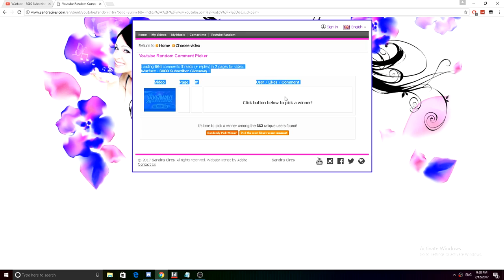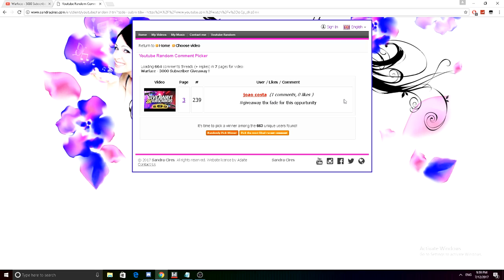Warface - Huge Giveaway ! (Old Giveaway Winners At The End )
► Music : Joakim Karud - Dreams / Outro - Vexento - Ivory

                                          Information
Mouse Dpi - 650
Warface Sensitivity - 10
Mouse - Logitech G502
                                Computer Specifications
16 Gb Ram
120 Gb SSD
144 hz Monitor

                                          Information
Mouse Dpi - 650
Warface Sensitivity - 10
Mouse - Logitech G502
                                Computer Specifications
16 Gb Ram
120 Gb SSD
144 hz Monitor